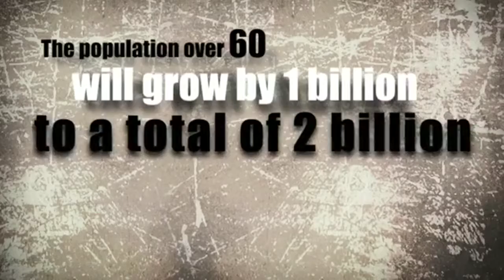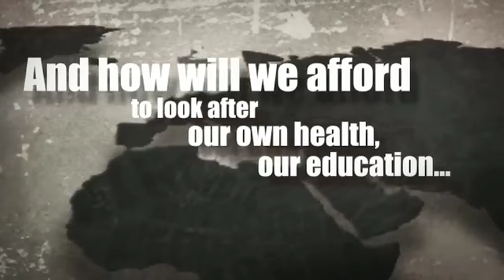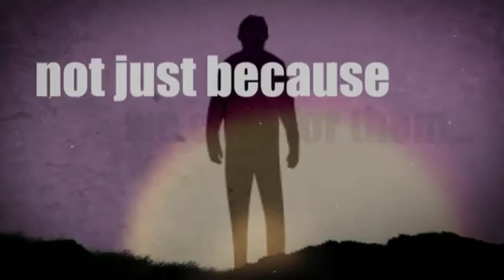Global Aging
description